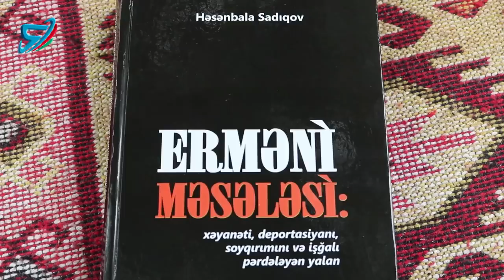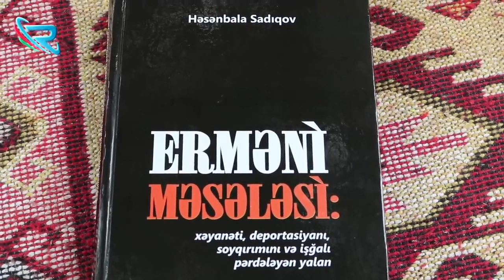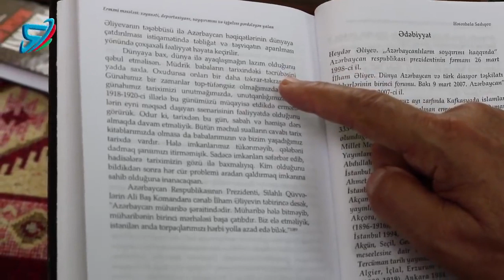Saxta "Andonyan belgesi" haqqında həqiqətlər - İLK DƏFƏ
Diqqət! Sizdən hər hansı işlə bağlı ReaksiyaTV adından pul istəyiblərsə, təcili olaraq WhatsApp nömrəmizə yazaraq bildirin və polisə, prokurorluq orqanlarına xəbər verin! ReaksiyaTV olaraq millətimizə  təmənnasız xidmət etməkdən qürur duyuruq!!!

©ReaksiyaTV istehsal etdiyi bütün video və audio məhsulları azad yayım hüquqi altında yayır (free copyright and reuse allowed) və hər bir digər yayımçı ReaksiyaTV tərəfindən istehsal edilmiş məhsulu məzmunu dəyişdirmədən, loqonu silmədən, ReaksiyaTV - yə istinad etməklə təkrar yaya bilər. Bu halda şirkətimizdən xüsusi icazə alınmasına ehtiyac yoxdur.  Lakin arzuediləndir ki, ReaksiyaTV - yə məxsus hər hansı video material hesabına link verilməklə, yayımlansın. Materialların qeyd edilən tələblər daxilində başqa youtube hesablarına, saytlara və ya sosial şəbəkələrə yüklənərək yayılması sərbəstdir.

Xüsusi qeyd: Şərh bölməsində yazılan təhqir və söyüşlər silincək. ReaksiyaTV olaraq hörmətli izləyicilərimizdən xahiş edirik ki, tənqid yazmağı təhqir yazmaqla qarışdırmasınlar və heç kimi aşağılayıcı ifadələrlə təhqir etməsinlər!